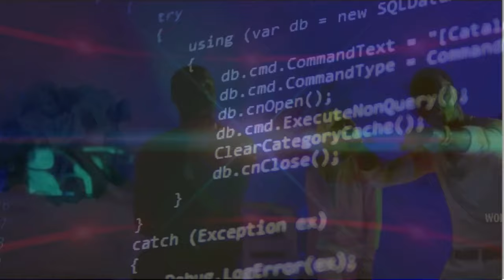Young Dolph - Rubber Band Money (Remix) 2024 (Music Video)